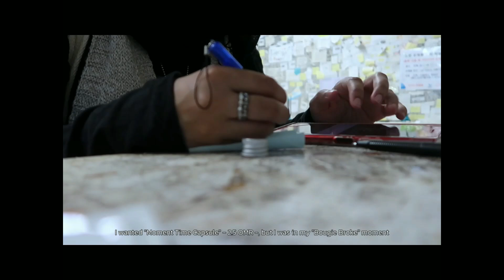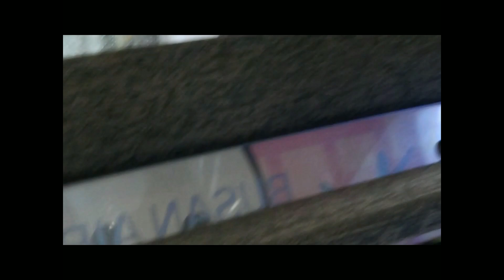SK Vlog10 : Songdo Marine Cable Car | Sky Harbor Observatory | Gamcheon Culture Village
2 - Falling Angel By HookSounds

Timestamp
1 - Songdo Cloud Walk - (00:00)
2 - Songdo Marine Cable Crystal Car - (0:53)
3 - Songdo Coastal Bollegil Trail - (1:16)
4 - Message Bottle - (2:06)
5 - Moment Garden - (3:14)
6 - Songdo Yonggung Cloud Bridge - (5:00)
7 - Songdo Beach - (5:39)
8 - Gamcheon Culture Village - (7:11)
9 - The Home Market Shop (8:26)
10 - Coffee It House - (10:56)